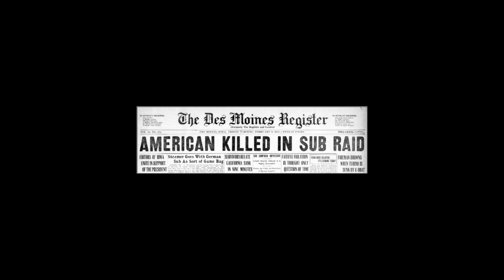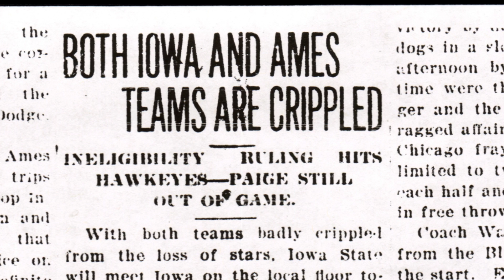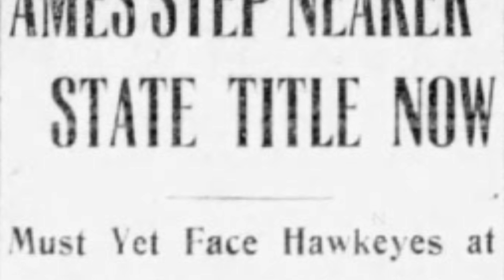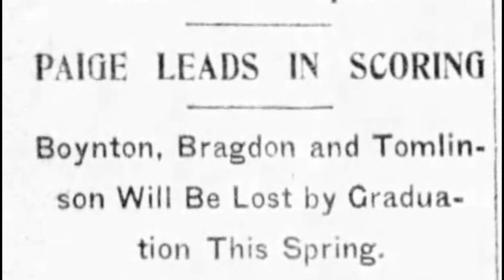Cyclones 101 Night Class: State Gym Magic Part 2